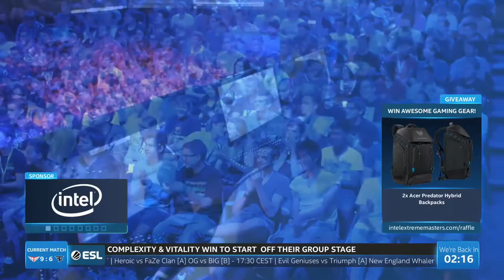Faze vs Heroic IEM New York 2020 Europe - Map 1 - Mirage